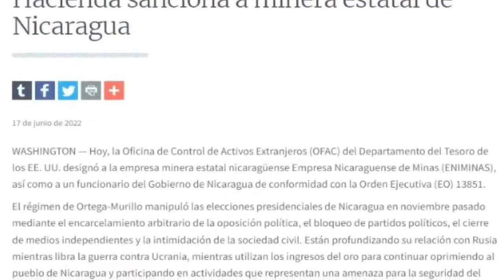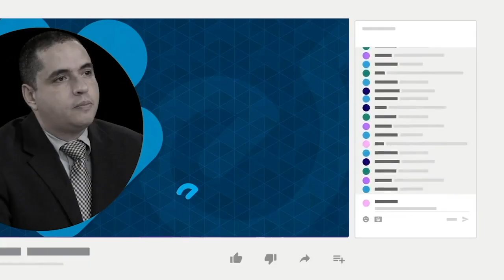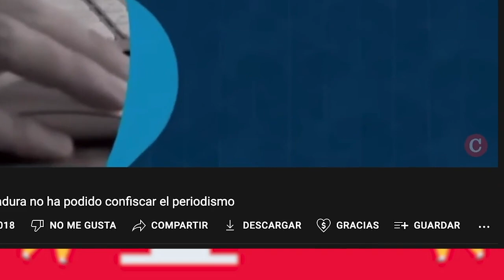Dictadura también tortura a los familiares de los presos políticos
En Nicaragua no existe ninguna base legal que autorice a la Policía o a funcionarios del Sistema Penitenciario a realizar requisas que “atenten contra la dignidad de la persona humana”, como a las que sometieron a los familiares de presos políticos secuestrados en El Chipote, afirman especialistas en derechos humanos
El pasado fin de semana, durante una visita tras 84 días de incomunicación, los familiares de los reos de conciencia fueron desnudados y víctimas de humillaciones y tratos denigradantes, según han denunciado.

- Daniel Ortega premia a jefe de inteligencia con el cargo de subdirector policial.
- Régimen supera las 2900 oenegés eliminadas en lo que va de 2022.
- Renuncia presidente de la Cámara Minera de Nicaragua.
- Colombia cambia abogados para enfrentar a Nicaragua en La Haya.